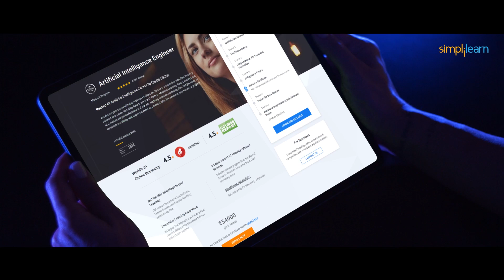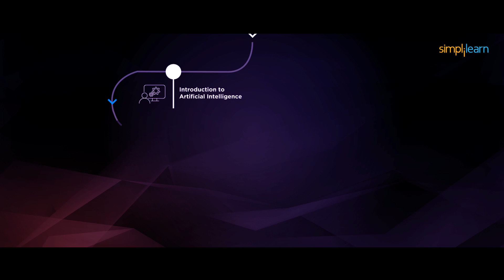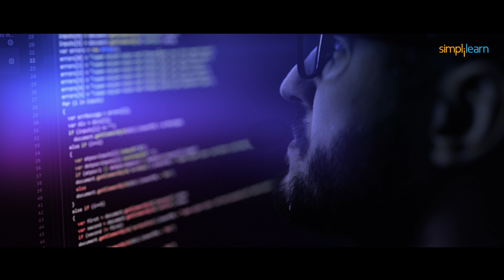Artificial Intelligence Engineer Master's Program By Simplilearn | Enroll Now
"️🔥 Professional Certificate in AI and Machine Learning by Simplilearn in collaboration with Purdue University
️️🔥 Applied Generative AI Specialization by Simplilearn, delivered by Simplilearn in collaboration with Purdue University

Accelerate your career with this Artificial Intelligence Course in conjunction with IBM. Industry-relevant AI courses, including Data Science with Python, Machine Learning, Deep Learning, and NLP, feature unique hackathons and Ask Me Anything sessions hosted by IBM. Get job-ready AI certification training with Capstone projects, practical labs, live sessions, and hands-on projects.

✅ Key Features
- Add the IBM Advantage to your Learning
- 25 Industry-relevant Projects and Integrated labs

✅ Tools Covered
- ChatGPT
- Flask
- Matplotlib
- django
- Python
- Numpy
- Pandas
- SciPy
- Keras
- OpenCV